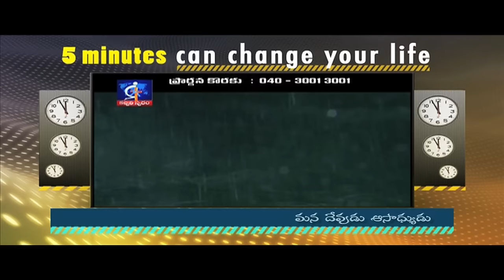For our GOD everything is possible- Calvary Temple